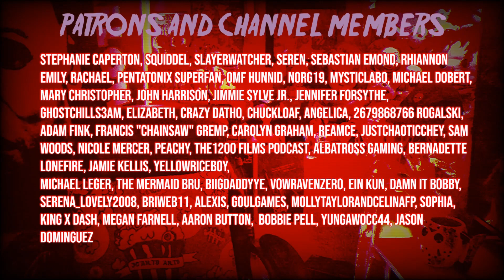Happy Birthday GRIMACE TikTok REACTIONS ...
Special thanks to our Executive Producers 🍿:
Maniacs with a KNIFE 🔪:
Michael Leger, The Mermaid Bru, Biigdaddyye, VowRavenZero, Ein Kun, Damn it bobby, Serena_lovely2008, BriWeb11, Alexis, GoulGames, mollytaylorandcelinafp, Sophia,  King x Dash, Megan Farnell, Aaron Button,  Bobbie Pell, YungAwocc44, Jason Dominguez, 💖 Stephanie 2 🦋

Maniacs with a MACHETE 🗡️:
Maniacs with a CHAINSAW ⚔️:
Ashley Perez, Jason Dominguez, Nick and Thor, Bernadette Lonefire,  Stephanie Whitt, TryZeq, Serenity Lockwood, ☕CoffeeLoverJoel☕
Maniacs from ANOTHER WORLD 👽:
SpookyTraveller, Reed, REAMCE, Nicole Mercer, MetaKite, Jason Dominguez, Eddie Tucker, Carolyn Graham, Amira, Adam Fink, Alba